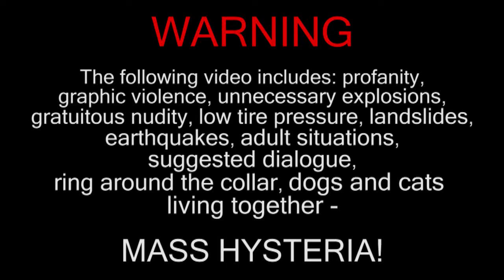Frank reviews the Quad Steak Burrito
This is not a paid review/product placement by Taco Bell.
Yes, it's VERY late. Our editor has been slacking. This video was shot on April 16th, 2011.